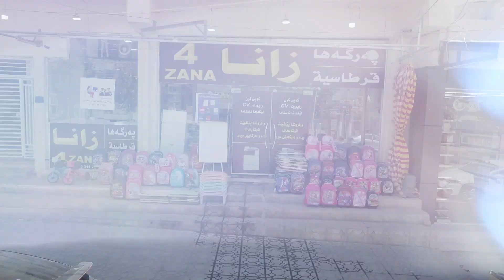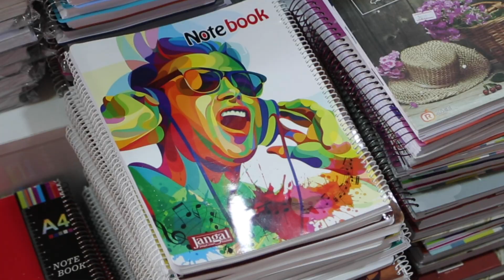پەرگەها زانا بۆ پێدڤیێن خاندنگەهێ